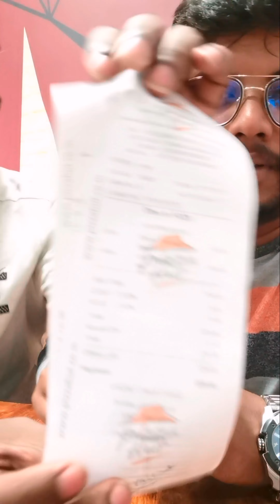79₹ pizza - Pizza Hut - VR Mall Chennai|| Weekly Offer!Grab it| Watch full video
Hi guys this is my youtube video of food vlog at VR mall chennai (Pizza Hut).

Here are some videos that you may like💐

Gadgets used to make videos:

1.Budget mini mobile tripod:

2.Budget mini tripod:

Mobile tripod holder:

Budget color mic